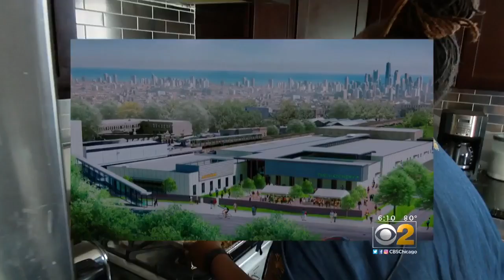New $30M Food Incubator Headed To Chicago's West Side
A $30 million public-private partnership will bring a food incubation center to East Garfield Park.